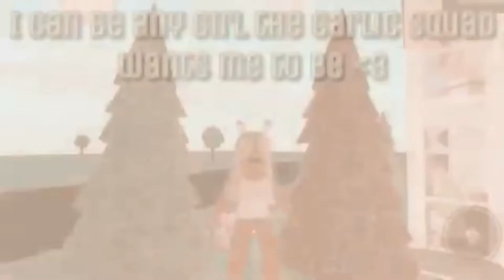I can be any girl the garlic squad want me to be-Lexie🤪💖